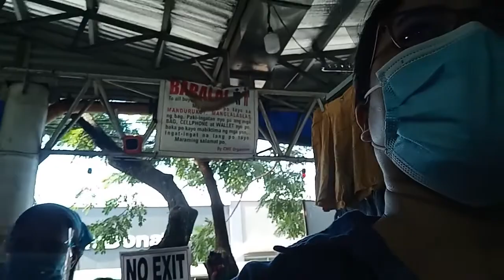PANG-ALINDOG NA BRA || MURANG BILIHIN || TAYTAY RIZAL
taytay tiangge dito lang po yan sa taytay rizal mga murang bilihin dito nyo po matatagpuan ang lahat ng klase tulad ng damit,pantalon,tela,panty at bra lahat po andito